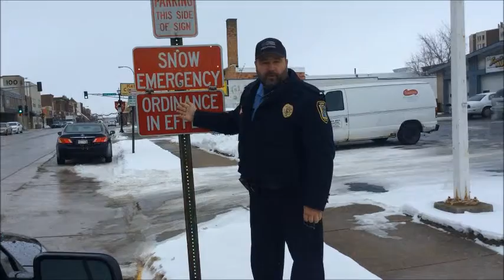Snow Emergency Information